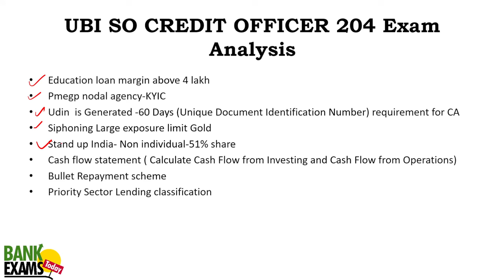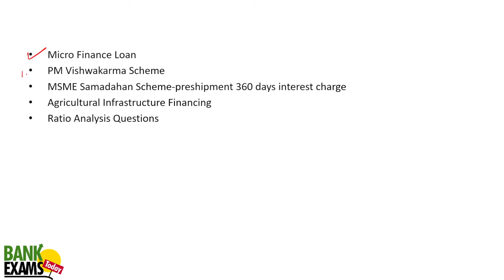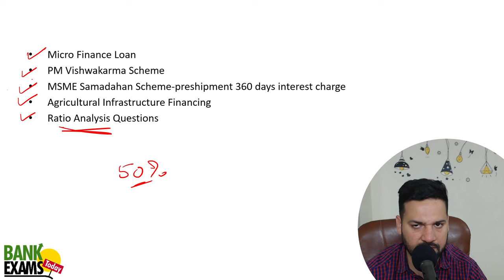Union Bank of India Credit Manager Exam Analysis - 17-03-2024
Union Bank of India Credit Manager Exam Analysis held on 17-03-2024